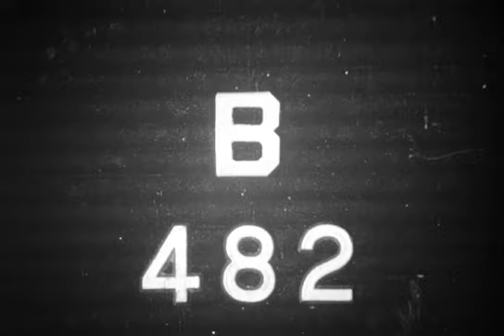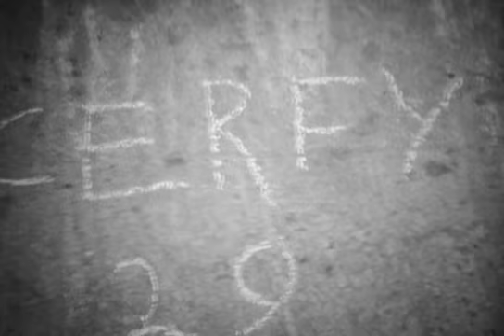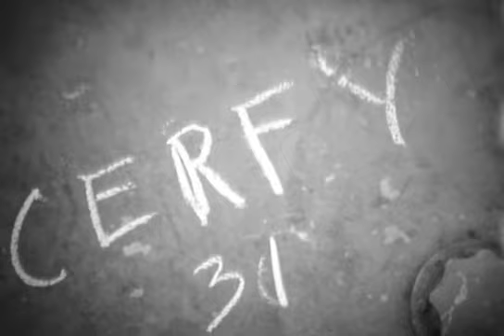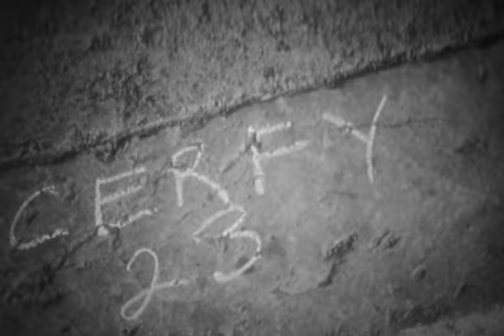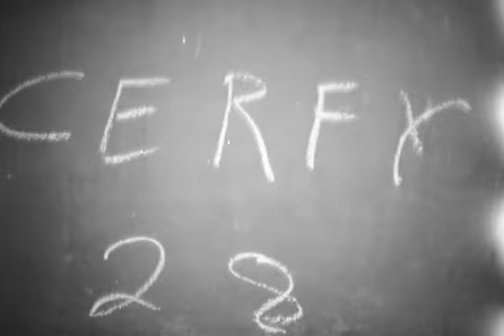f000239 Angleterre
Référence: f000239
Support: Bobine
Taille: 238 Mo
Cameraman: Cerfy
Unités: 101st Airborne Division
Date: 07-juin-44
Localisations: Angleterre
Personnages: (inconnus)
Thèmes: Embarquement / LCVP / Guitare / Engineer / Navy